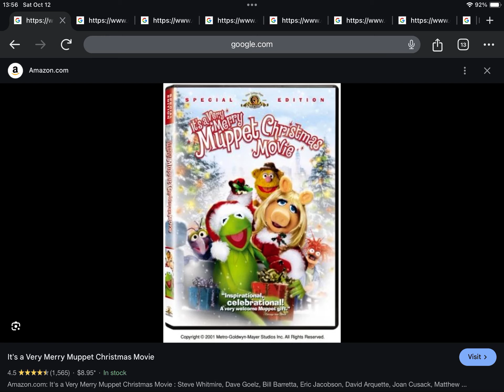Happy Late 21st Anniversary to It’s a Very Merry Muppet Christmas Movie (2003)